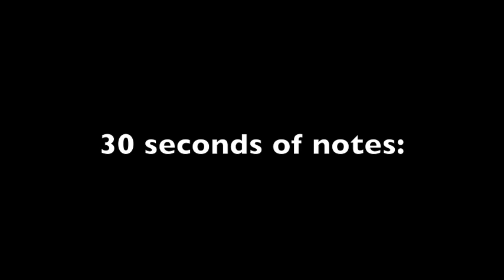Movie Review "BLISS" (Prime) Detailed "Truth Analysis" NOT FOR POPCORN CRUNCHERS! - 2-19-2021 - QofC